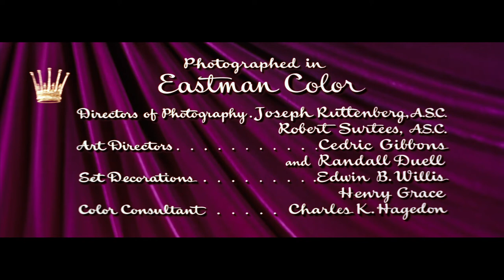Bronislau Kaper - The Swan (Opening Titles)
from the film: The Swan (1956, Charles Vidor)